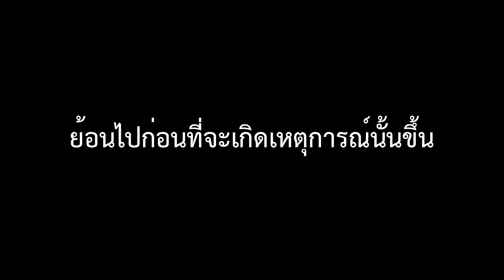[Vtuber] เมื่อคุณแม่ Nina Kosaka ให้ 2 สาวดูแลสตรีมของเธอ ความบรรลัยจึงบังเกิด [Nijisanji EN]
เมื่อคุณแม่ Nina Kosaka ให้ 2 สาว Pomu และ Rosemi ดูแลสตรีมของเธอ ความบรรลัยจึงบังเกิด

ช่องของ Vtuber